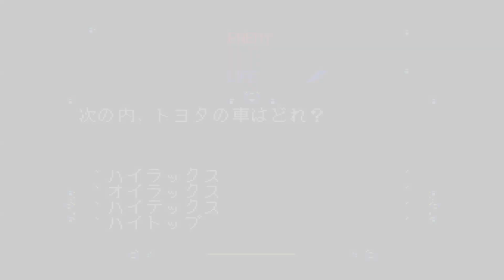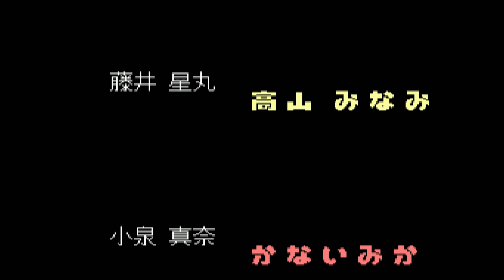[PCE]＃04(完) もう一つの敵【クイズの星・Heart of Stone】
ボス以上の強敵が現る！

毎週木曜日更新の木曜スペシャル・クイズゲーム枠。
今回はPCエンジンSUPER CD-ROM2ソフト「クイズの星」を実況プレイしていきます。

本作は、5つのモードを搭載したクイズゲームで、最大5人プレイも可能となっている。
その中で、今回プレイするのは「ハート・オブ・ストーン」という一人プレイ専用モード。
古代文明の遺石”紫晶石”をめぐる、藤井星丸の冒険を描いたRPG風のクイズモード。
何者かに誘拐された幼馴染の小泉真奈を助けるために、クイズに正解しながら物語を進めていく。

第4話。
残る二人の四天王と、ラストのカオスとの直接対決へ。
前回は敗戦を期しましたが、今回こそはと意気込んではみたものの、
新たなる敵が登場！まさかの、ポリメガ側のフリーズと戦うことになるとは…。

[PCE]クイズの星 ハート・オブ・ストーン で真奈ちゃんを救え！再生リスト；

タイトル；クイズの星
ハード；PCエンジンSUPER CD-ROM2
ジャンル； クイズゲーム
発売日；1992年8月10日
開発 / 発売元；サンソフト / サンソフト
購入サイト；